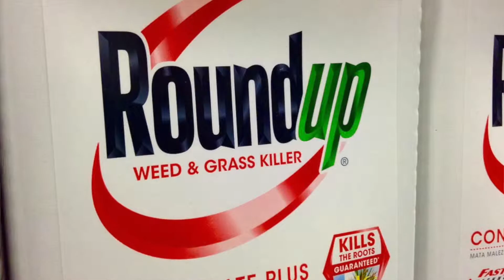Roundup Cancer Risk Lawsuit - Riddle & Brantley - Roundup Lawsuit Lawyer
If you've been exposed to Roundup weed killer, you may be at risk for lymphoma and other types of cancer. Gene Riddle breaks down what it all means, and why you and your loved ones may be entitled to compensation.

As always, the consultation is free and there are no attorney fees unless we win your case.